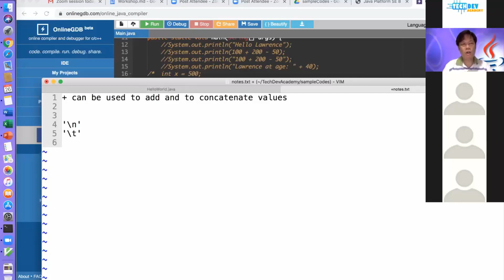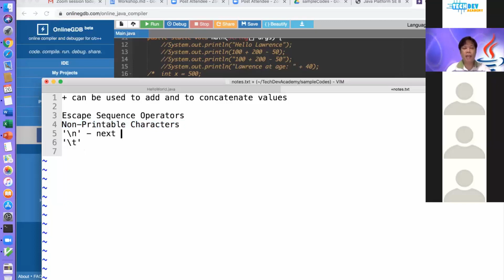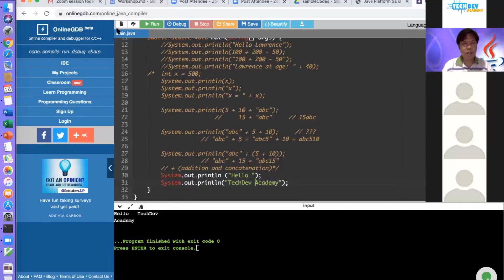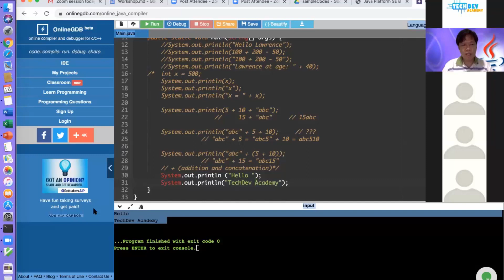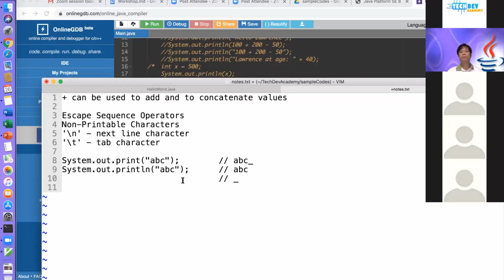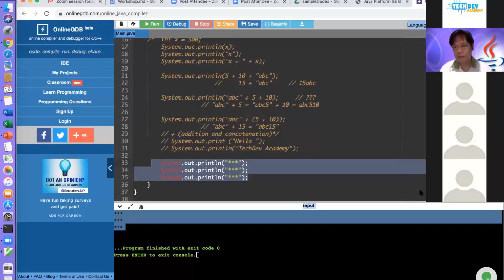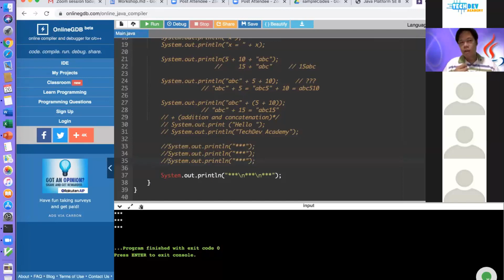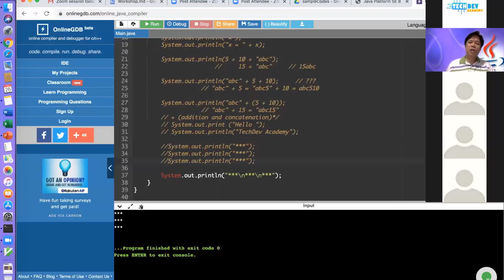Java Tutorials | Next Line Operator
In this video we will learn how to use next line operator. You can use to write your code for this lesson.

We hope you enjoy this short clip from one of our FREE JAVA workshops for kids.

For attending our FREE Workshops and Webinars please visit us